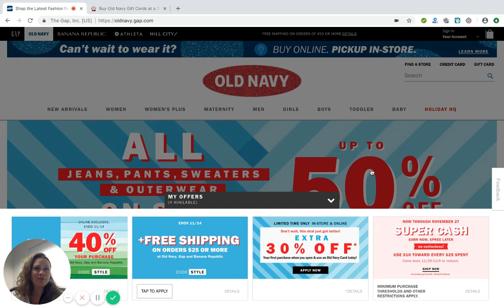How To Get The Best Black Friday Deals With Discount Gift Cards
Going to shop on Black Friday? Get the ultimate deal when you combine deals and coupons with a discount gift card.

Save up to 40% on every day purchases including electronics, clothing, restaurants and groceries.